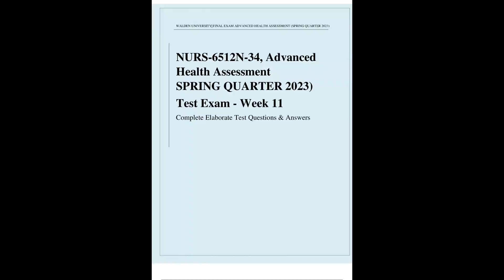Walden University NURS 6512N 34, Advanced Health Assessment SPRING QUARTER 2023 Test Exam Week 11